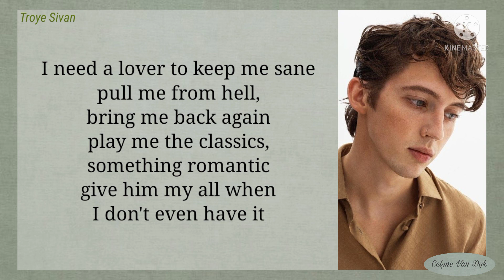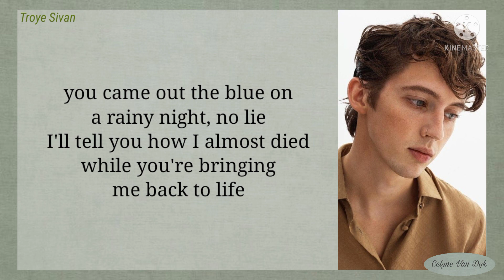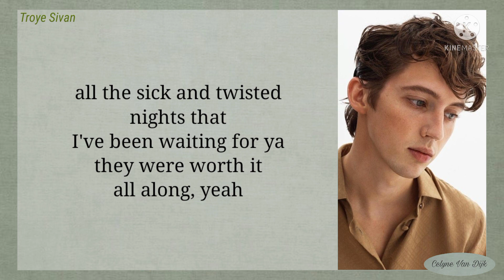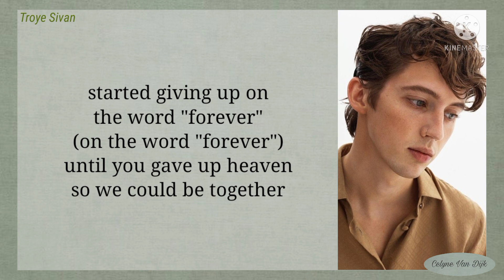Troye Sivan - Angel Baby || (Tik Tok song viral 2022) easy lyrics